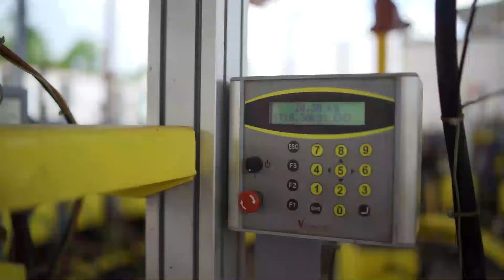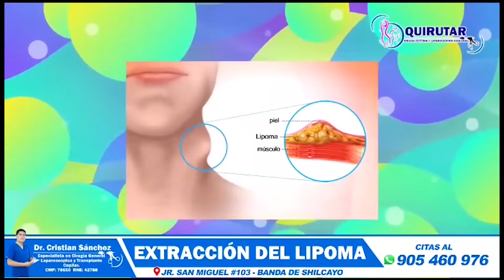Titulares: resumen informativo de VIA Noticias Edición Central. Martes 12 de marzo del 2024.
* Cansados de esperar a las cisternas de EMAPA SM, familias afectadas por la falta del servicio llegan a ojos de agua en la parte baja de Morales para abastecerse. A bordo de mototaxis y utilizando baldes cargan el líquido elemento hacia sus hogares.

* El Instituto Nacional de Defensa Civil entrega ayuda humanitaria al Centro de Operaciones de Emergencia Regional de San Martín, para que sea llevado a la zona del Bajo Huallaga.

* Adulto mayor natural de San José de Sisa hace un llamado a sus familiares ya que se encuentra varado en el terminal terrestre de la ciudad de Chachapoyas, hasta la fecha subsiste gracias a la solidaridad de personas de buen corazón.

*Más de 10 viviendas resultaron afectadas debido a la erosión de suelo registrada en el jirón Corita Vásquez AA.VV Ander Becerra, dirigentes, indicaron que poco se puede hacer debido a que esperan el proyecto de agua y desagüe en este sector.

* SUTEP SM anuncia posible medida de lucha nacional contra el gobierno central por no solucionar la falta de docentes en instituciones educativas.

*Mientras que desde la Ugel SM informan que gracias a un decreto supremo se podría coberturar las plazas docentes en colegios.